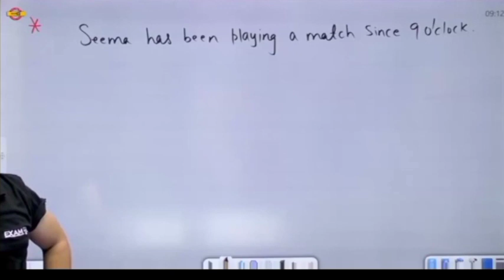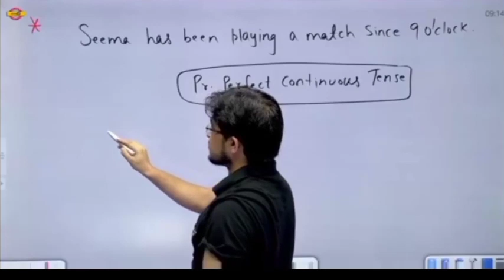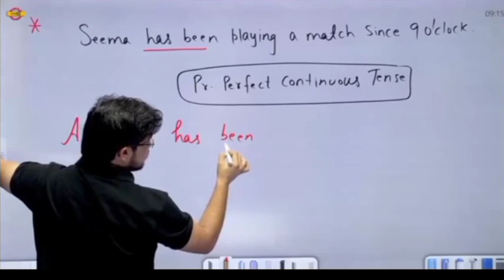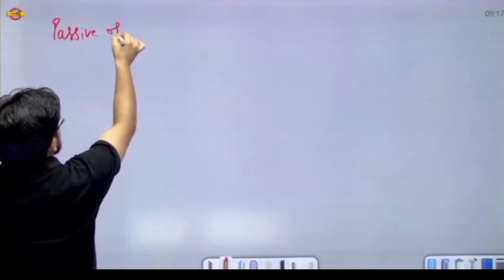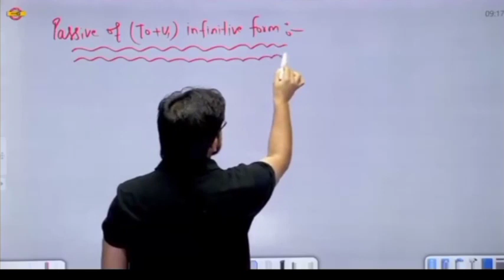exampur official video of exampur app or Demo(4)